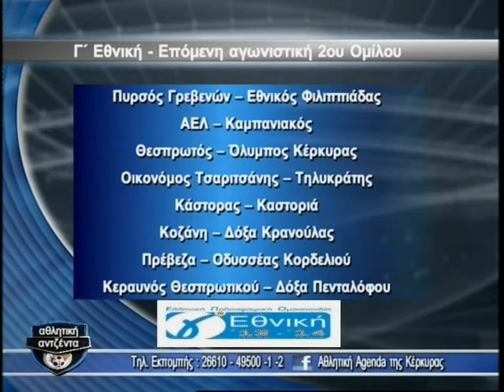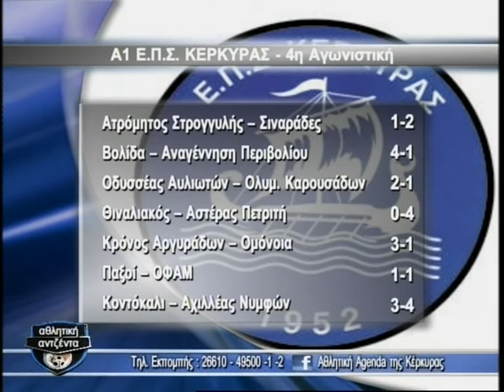ATZENTA 21 10 13 B